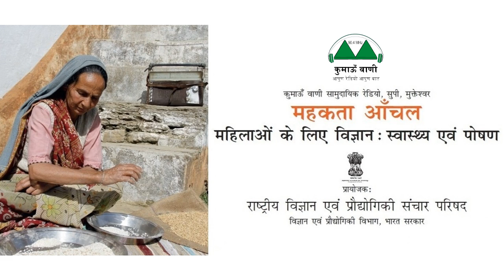Mahakta Aanchal - Episode 14 || महकता आँचल - एपिसोड 14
विषय (एपिसोड 14): सुरक्षित प्रसव कैसे हो